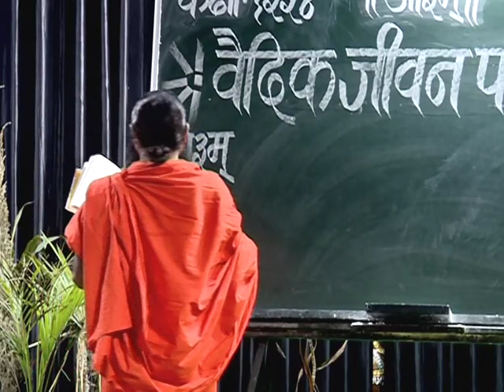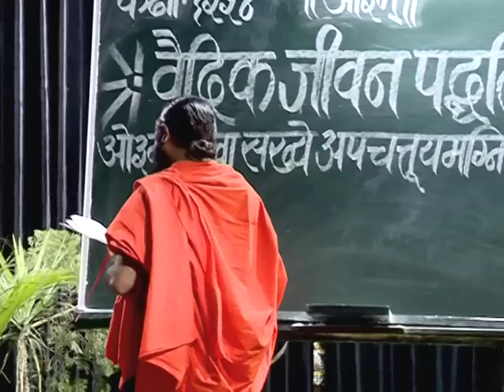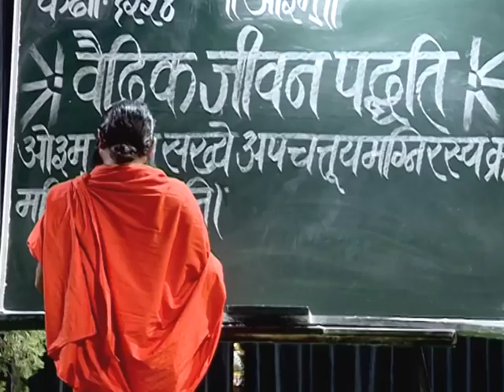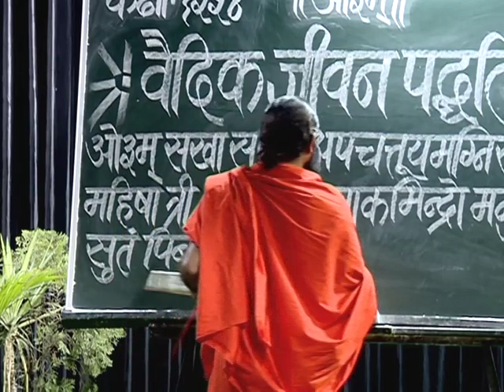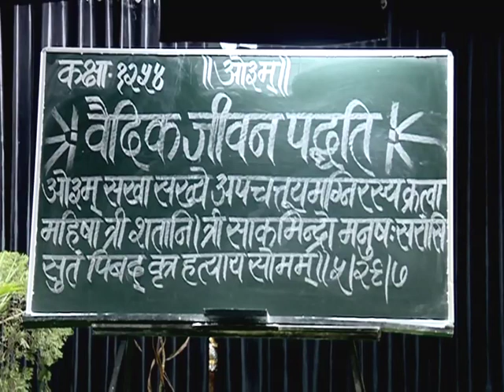वैदिक जीवन पद्धति (ऋग्वेद स्वाध्याय ) भाग - 1254 || स्वामी परमार्थदेव जी || वैदिक चैनल